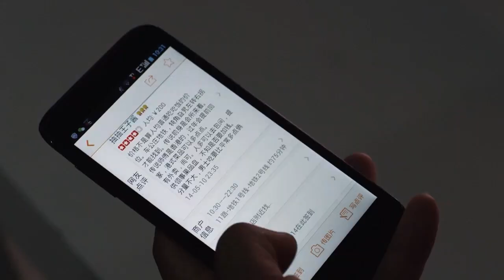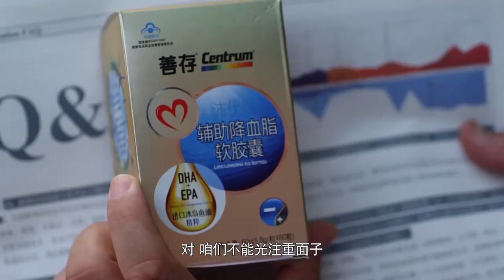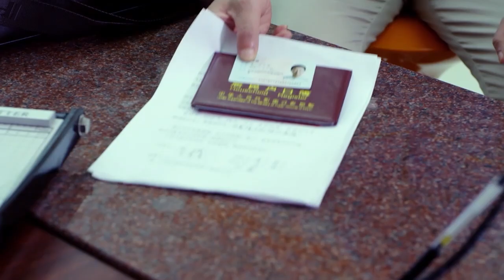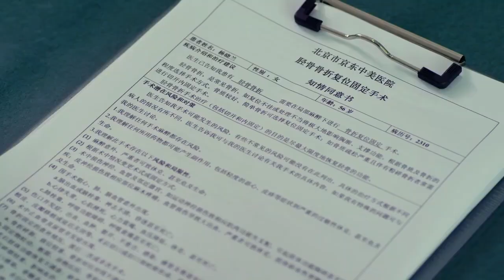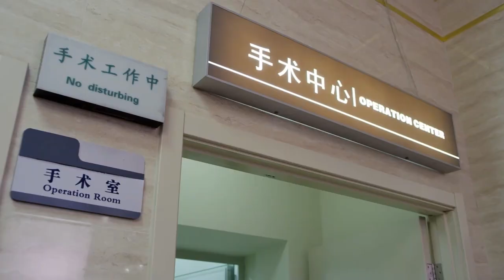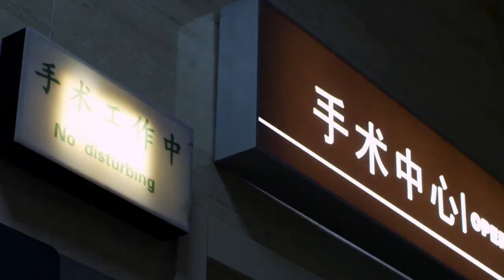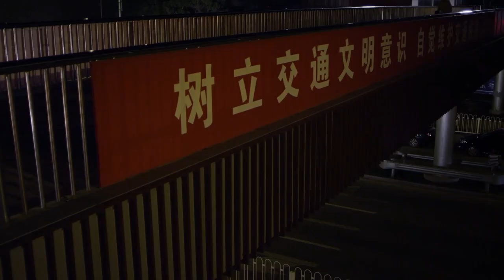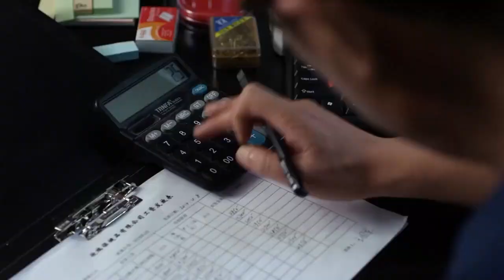男人失恋导致腹中饥饿，打电话叫了两碗牛肉面，却因为五星级酒店的牛肉不新鲜大发感慨~